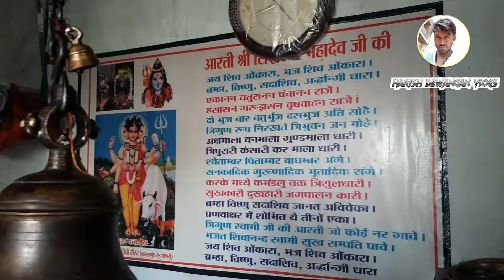सिद्धेश्वर मंदिर पलारी Baloda Bazar 2022 | ईंट निर्मित प्राचीन मंदिर | बालसमुंद्र विशाल तालाब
सिद्धेश्वर मंदिर पलारी Baloda Bazar 2022 | ईंट निर्मित प्राचीन मंदिर | बालसमुंद विशाल तालाब || Siddheshwar shiv mandir |

Hello Guys 👋👋👋

सिद्धेश्वर मंदिर पलारी का ऐतिहासिक मंदिर [ Baloda Bazar CG ]

छत्तीसगढ़ में ईंटों के मंदिरों की गौरवाशाली परंपरा रही है, इसी परंपरा का एक उदाहरण पलारी का सिद्धेश्वर मंदिर है जो रायपुर जिले में स्थित पलारी ग्राम के बालसमुंद तालाब के किनारे स्थित है
सिद्धेश्वर मंदिर छत्तीसगढ़ राज्य के बलौदाबाजार जिले में बलौदाबाजार से रायपुर रोड पर 25 कि॰मी॰ दूर स्थित पलारी ग्राम में बालसमुंद तालाब के तटबंध पर यह शिव मंदिर स्थित है। इस मंदिर का निर्माण लगभग 7-8 वीं शती ईस्वी में हुआ था। ईंट निर्मित यह मंदिर पश्चिमाभिमुखी है। मंदिर की द्वार शाखा पर नदी देवी गंगा एवं यमुना त्रिभंगमुद्रा में प्रदर्शित हुई हैं। द्वार के सिरदल पर त्रिदेवों का अंकन है। प्रवेश द्वार स्थित सिरदल पर शिव विवाह का दृश्य सुन्दर ढंग से उकेरा गया है एवं द्वार शाखा पर अष्ट दिक्पालों का अंकन है। गर्भगृह में सिध्देश्वर नामक शिवलिंग प्रतिष्ठापित है। इस मंदिर का शिखर भाग कीर्तिमुख, गजमुख एवं व्याल की आकृतियों से अलंकृत है जो चैत्य गवाक्ष के भीतर निर्मित हैं। विद्यमान छत्तीसगढ़ के ईंट निर्मित मंदिरों का यह उत्तम नमूना है। यह स्मारक छत्तीसगढ़ राज्य द्वारा संरक्षित है।

कैसे पहुंचें:

बाय एयर
निकटम हवाईअड्डा रायपुर में है ।

ट्रेन द्वारा
यहॉ के निकट भाटापारा, रायपुर एवं भाटापारा रेल्वे स्टेशन हैं ।

सड़क के द्वारा
बलौदाबाजार शहर, रायपुर, बिलासपुर, भाटापारा, कसडोल, महासमुंद आदि शहरों से सड़क मार्ग से जुड़ा है ।

OTHER LINK ✌✌

Keywords,

Shri Siddheshwar Mahadev Mandir, Shri Siddheshwar Mahadev temple Palari, Siddheshwar Mahadev baloda bazar, Siddheshwar Mahadev, BharatDarshanwirhdp, Barabanki ke Pramukh darshniya sthal